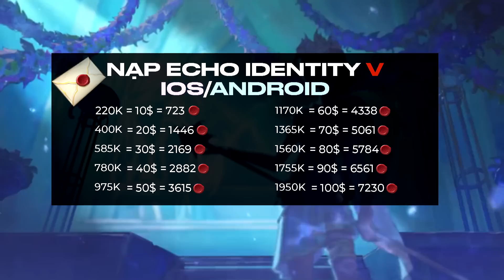Ai là người chơi Geisha hay nhất COA V?